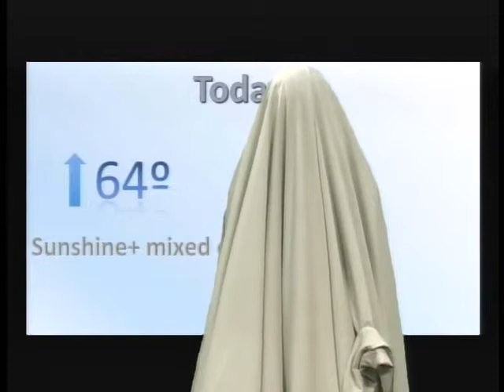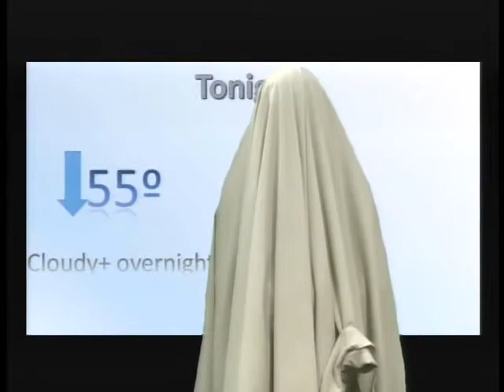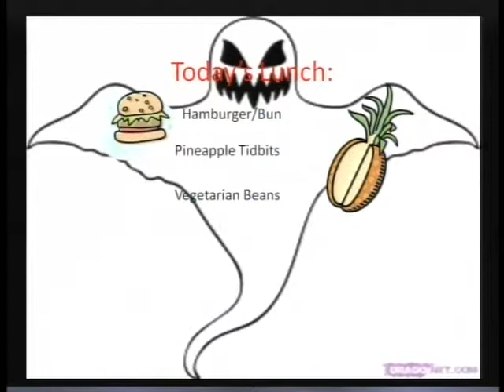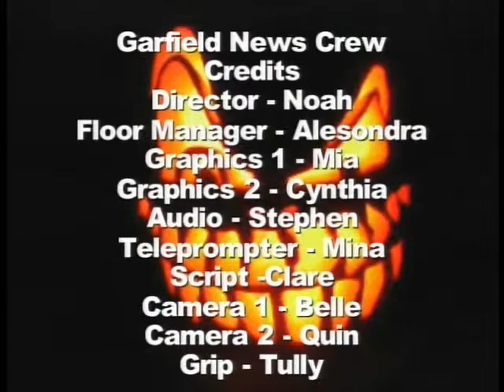Garfield Halloween News- CREEPY ALERT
If you are prone to nightmares, do NOT watch this newscast.